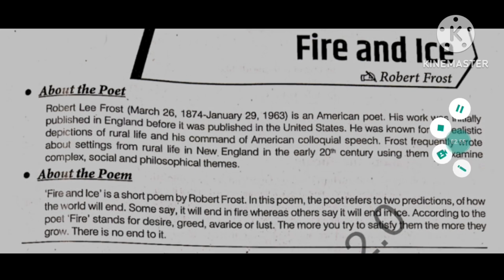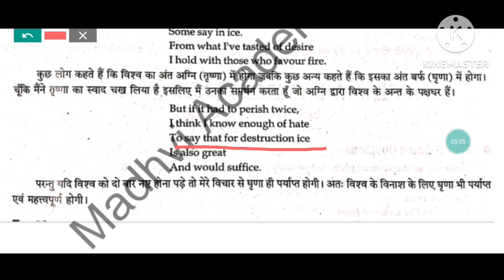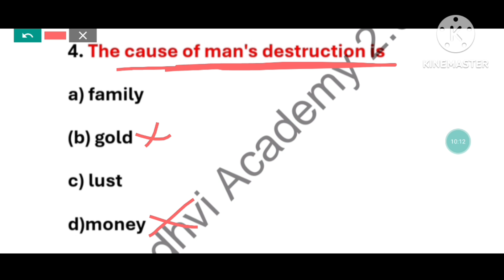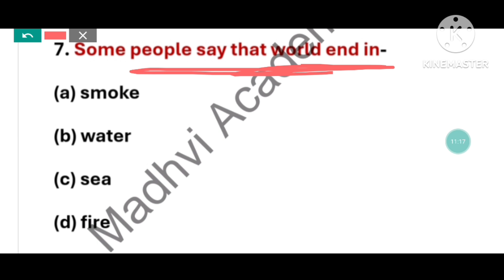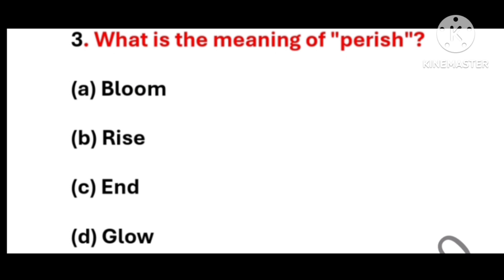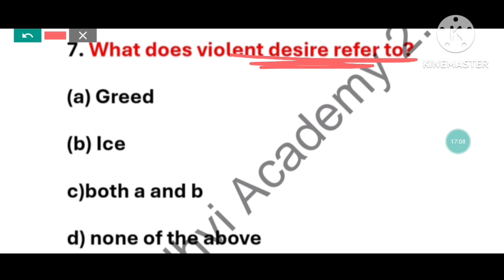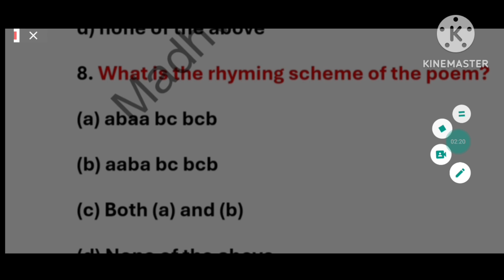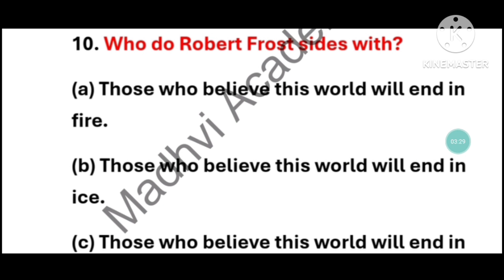Fire and ice mcq class 10 | fire and ice summary short @Madhvi Academy 2.0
Fire and ice mcqclass 10,fire and ice summary short,english poem 2 mcq, fire and ice mcq questions,
english academy, magnetbrains, bkp, simran sahni, edumantra, english baba  ,